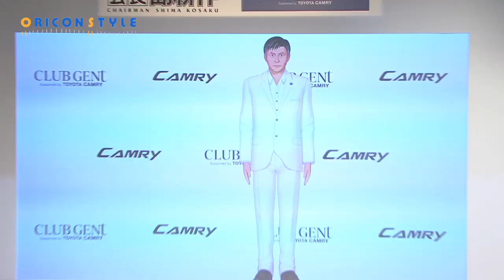等身大CGの会長 島耕作が初の芸能会見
島耕作が初の芸能会見　流行語は「おもてなし」予想
　連載30周年を迎える人気漫画『島耕作』シリーズの主人公・島耕作（66）が9日、都内で行われた『CLUB GENT』プロジェクト発足記念イベントに登場した。

【関連動画】
水沢アリー、孫社長にタメ口でCMおねだり　「孫くん」扱いに本人苦笑
滝川クリステル、"おもてなし"の反響に感激「認知してもらえてうれしい」
ハマカーン浜谷、結婚会見で喜び爆発　お相手は「渡辺正行のマネージャー」